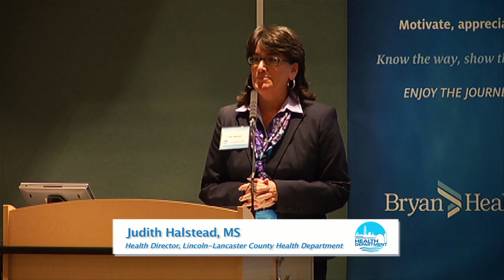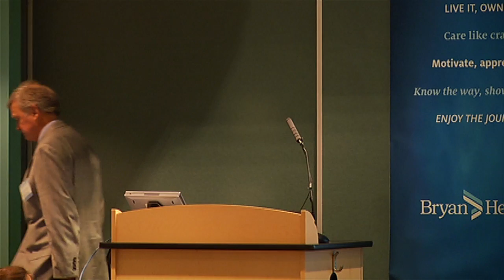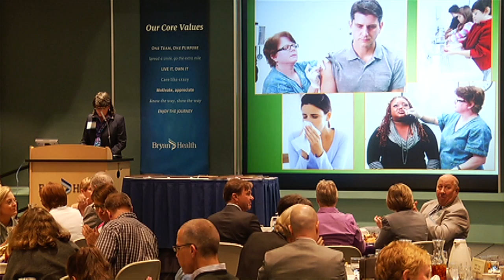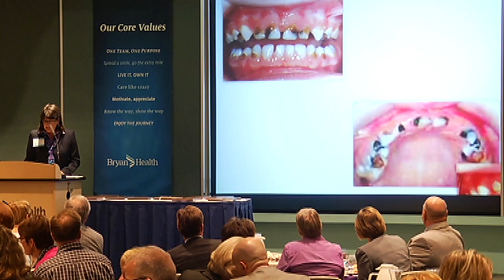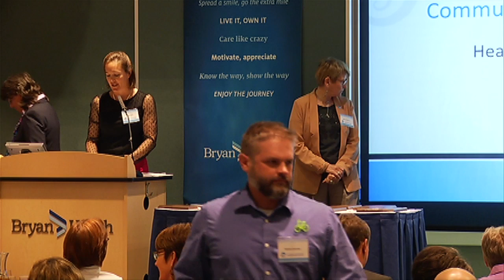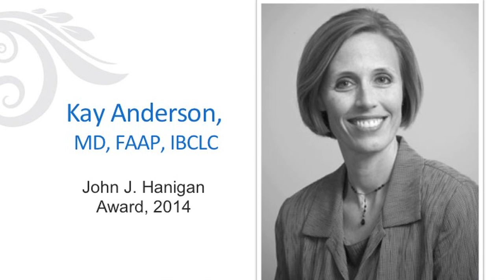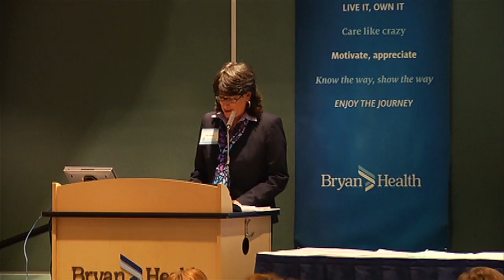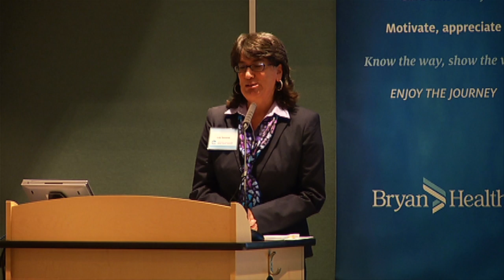Lincoln-Lancaster County Board of Health Annual Awards Luncheon (2014)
The 2014 award winners include Damon Hershey of CycleWorks, Health 360, Joe Skare of B105.3 Wow-FM, Kay Anderson, The Oven, Ming's House, Lori Seibel of the Community Health Endowment, and Brenda Christie.

For more information on the Lincoln-Lancaster County Health Department go